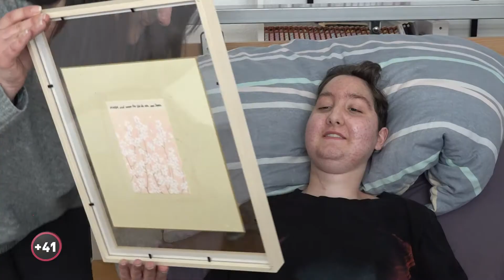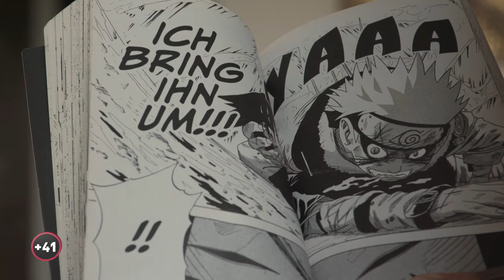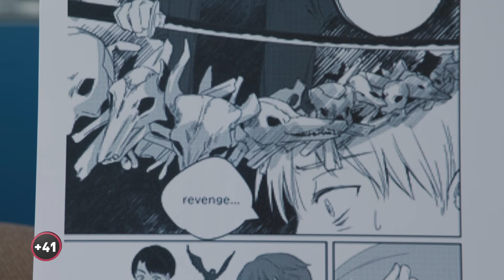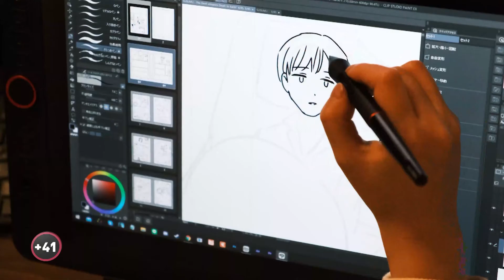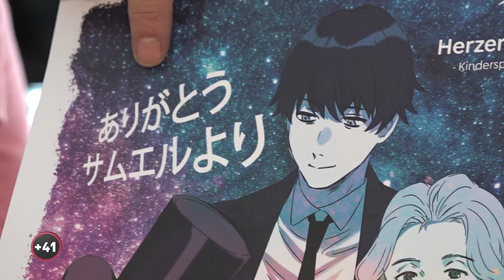+41 Das Schweizer Reportagemagazin "Herzenswunsch von Samuel" CH-Media - TEIL 2